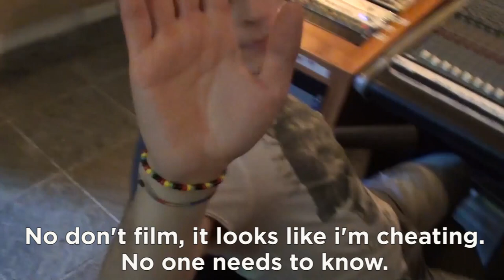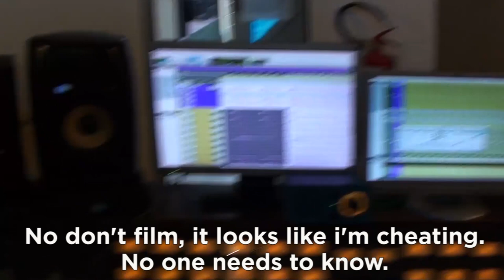The Making Of "Pure Breed" - Dietro le quinte [ITA - Sub ENG]